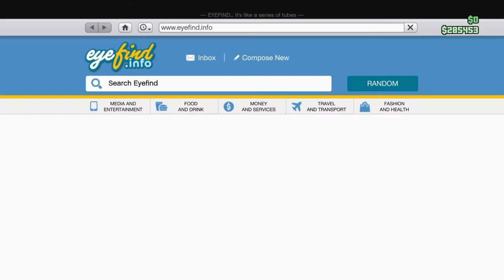GTA 5 - Customizing Bravado Banshee 900R Super Car at Benny's